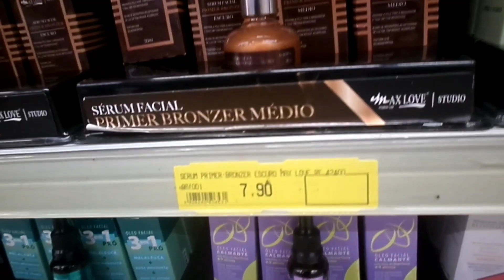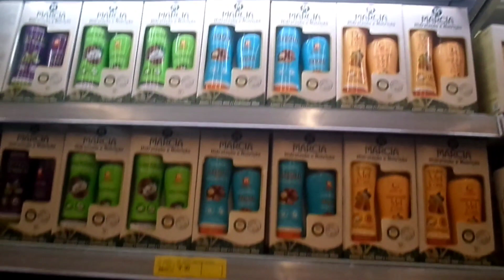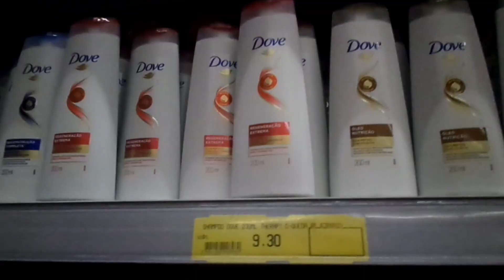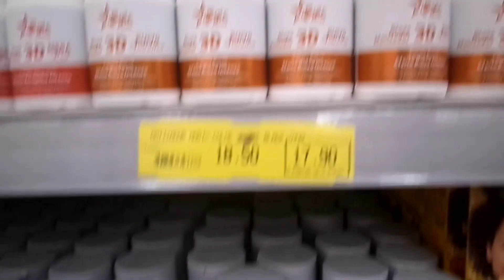Tour loja 25 de Março em São Paulo.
Um pequeno vlog ou passeio em uma famosa loja de variedades da região da 25 de Março na grande São Paulo.

Quer ver mais? Me deixa saber nos comentários.